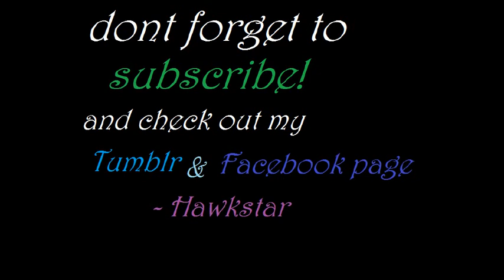1, 2, 3, 4 in ASL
OMG over 100 views! I LOVE YOU GUYS!
1,2,3,4 by Plain White T's
It took awhile to make it but i did it!
that helped me with a few words i did not know.